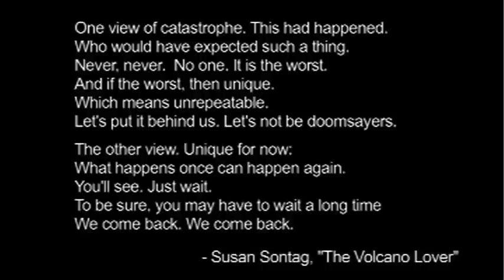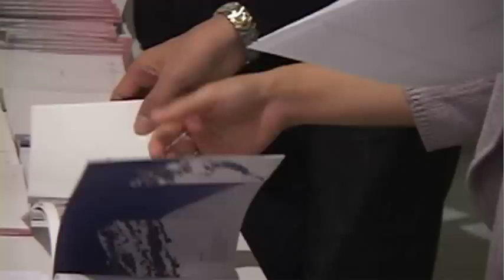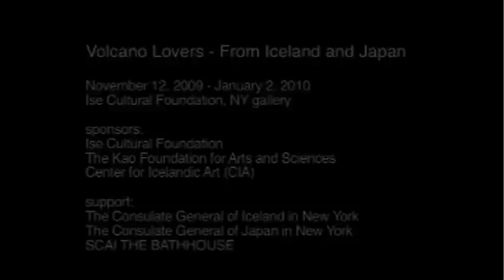"Volcano Lovers" in New York: opening reception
"Volcano Lovers - From Iceland and Japan" is on view at Ise Cultural Foundation, NY gallery from November 13, 2009 to January 2, 2010. The opening reception on November 13, 2009, 6 - 8 pm.

The exhibition, curated by Birta Guðjónsdóttir and Shinya Watanabe, features four Icelandic artists and four Japanese artists:
Hildur Bjarnadóttir, Hreinn Friðfinnsson, Guðný Rósa Ingimarsdóttir, Haraldur Jónsson;
Noriko Ambe, Atsushi Saga, Katsuhiro Saiki, Yuken Teruya.